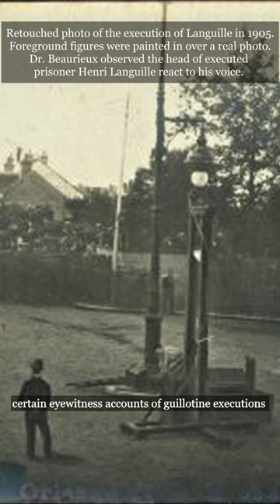The Guillotine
What did you know about the guillotine?

Let us know what to cover next!

Guillotine.
Is an apparatus designed for efficiently carrying out executions by beheading, it is best known for its use in France, particularly during the French Revolution.

The design was intended to make capital punishment more reliable and less painful in accordance with new Enlightenment ideas of human rights. Physician Joseph-Ignace Guillotin proposed to the National Assembly that capital punishment should always take the form of decapitation "by means of a simple mechanism". From there, a committee to the king drafted the designs to the Guillotine, which took inspiration from other beheading devices that had been used elsewhere in Europe.

After its adoption, the device remained France's standard method of judicial execution until abolition of capital punishment in 1981. The last person to be executed in France as well as the last person to be executed by beheading in Western Europe was Hamida Djandoubi, killed in 1977.

certain eyewitness accounts of guillotine executions suggest that awareness may persist momentarily after decapitation, but there has never been true scientific consensus on the matter.